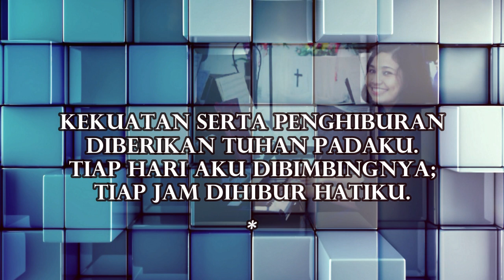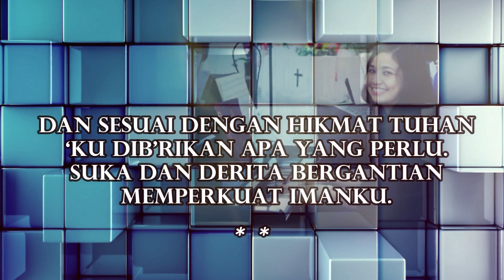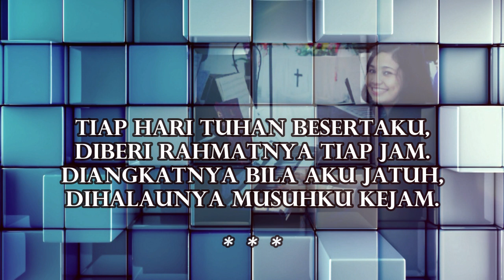Kekuatan Serta Penghiburan | Kidung Jemaat No. 332 | Piano/ Minus One/ Karaoke | Meity Nababan Music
Piano by : Meity Nababan
Video Editor : Handry Rio & Tristan Martamba Tua (Nababan Music Team)
Video Production : Meity Nababan Music